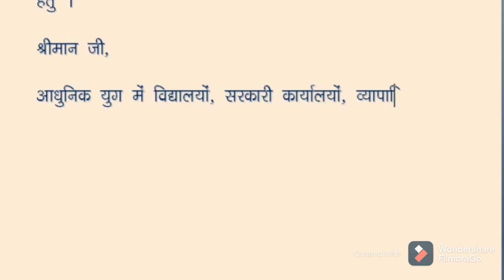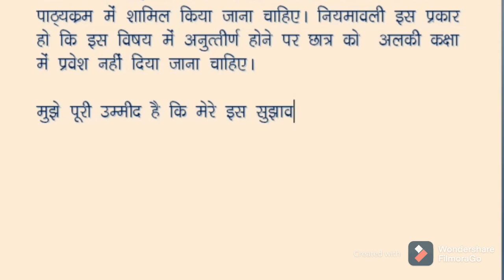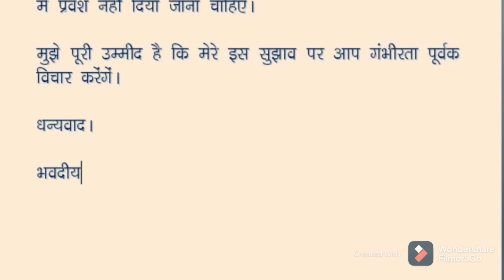नैतिक शिक्षा को पाठ्यक्रम में अनिवार्य विषय बनाने हेतु पत्र हिंदी में शिक्षा मंत्री को कैसे लिखें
इस वीडियो के माध्यम से आप जानेंगे कि नैतिक शिक्षा को पाठ्यक्रम में अनिवार्य विषय बनाने हेतु पत्र हिंदी में शिक्षा मंत्री को कैसे लिखें l